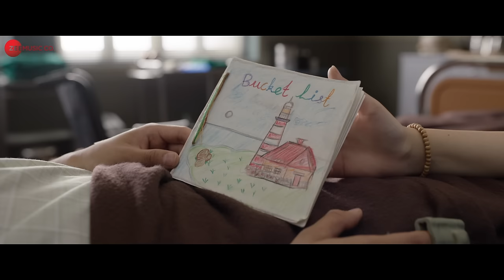Anda Bata Paratha - Salaam Venky | Kajol, Vishal Jethwa, Aneet Padda | Benny Dayal, Mithoon, Aditi S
Song: Anda Bata Paratha
Singers: Benny Dayal, Mithoon & Aditi Singh Sharma
Song Composed, Created & Arranged By: Mithoon
Lyrics: Sandeep Shrivastava
Children's Vocals: Nivedita Padmanabhan, Subhaan Shaikh, Rahemeen Shaikh
Spanish Vocals: Antonio Lizana
Drum Programming: Shriram Iyer
Music Production: Shriram Iyer, Godswill Mergulhao
Creative Music Producer: Anugrah
Guitars: Rhythm Shaw
Trumpet: Robin Fargose
Vocal supervisor - Dilshaad Shabbir Shaikh
Music Assts: Anugrah, Godswill Mergulhao, Eli Rodrigues & Kaushal Gohil
Song Mixed & Mastered By: Eric Pillai At Future Sound Of Bombay
Mixing Asst.: Michael Edwin Pillai
Project Co-Ordinated By: Kaushal Gohil

Starring: Kajol, Vishal Jethwa, Rahul Bose, Rajeev Khandelwal, Aahana Kumra, Prakash Raj, Priya Mani, Riddhi Kumar, Aneet Padda, Jai Neeraj, Maala Parvathi, Kamal Sadanah and Aamir Khan

Directed by: Revathy
Produced by: Suuraj Sinngh, Shraddha Agrawal & Varsha Kukreja
DOP: Ravi Varman
Creative Director: Suuraj Sinngh
Creative Producer: Priyank V Jain
Adapted Story & Screenplay: Sammeer Arora
Additional Screenplay & Dialogues: Kausar Munir